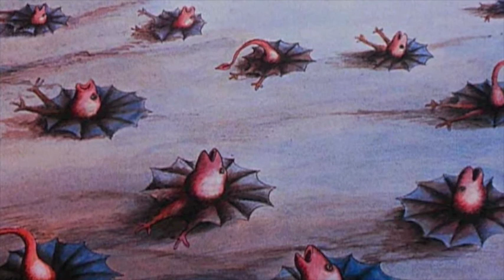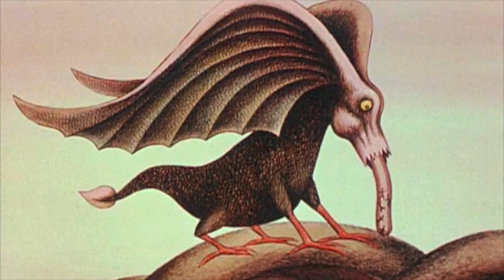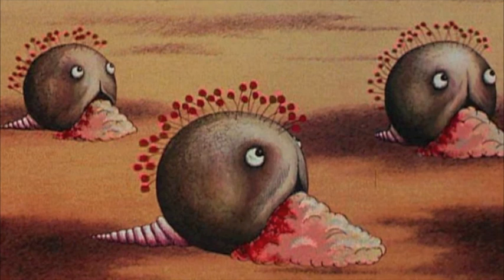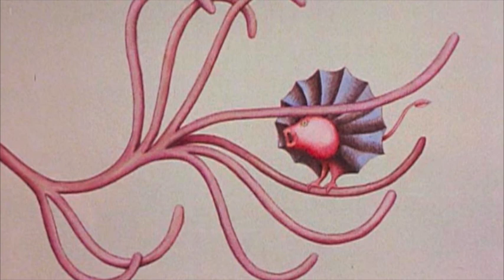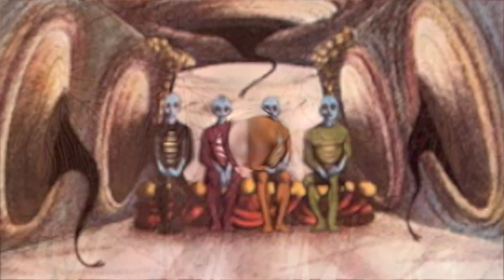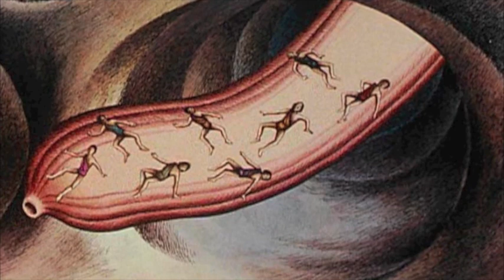PLANET DEMO - inspired by "La Planète sauvage"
This is a slide of images from the 1973 french animated film "La Planète sauvage"(Fantastic Planet), beautiful, trippy and subliminal watch, i enjoyed it so much i had to make a beat out of it, and then i found these images and well here ya go.